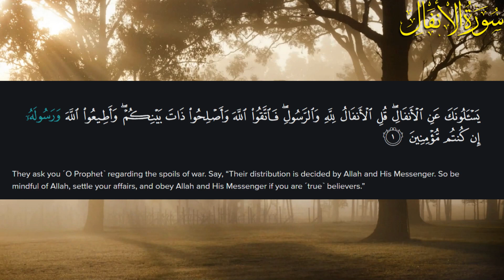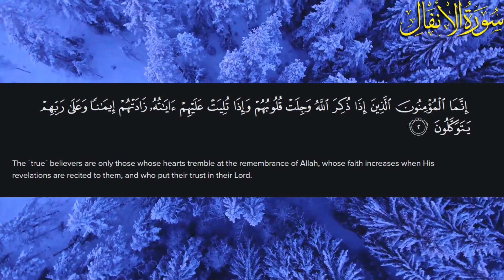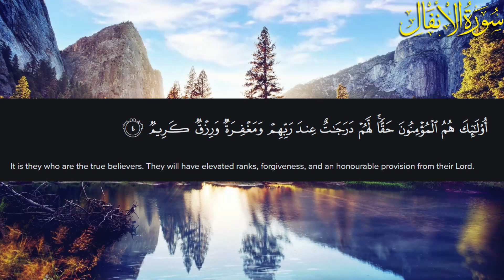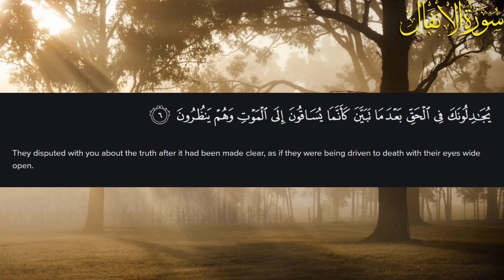Surah Al-Anfaal Tafseer in English| 88/8 | Part 1 | Al-Anfaal Explanation in English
Description
Surah Al-Anfal is the eighth chapter of the Quran and it consists of 75 verses. The word "Al-Anfal" means "The Spoils of War," which refers to the distribution of war booty among the believers after the Battle of Badr. The surah is named after this event.

The surah begins with a discussion of the attitude of believers towards war and the spoils of war. It then moves on to describe the Battle of Badr, which was fought between the Muslims and the Meccans. The surah highlights the importance of steadfastness and faith in Allah during times of conflict.

The surah also emphasizes the importance of unity among the believers and the need for them to obey Allah and his messenger. It warns against disobedience and reminds the believers of the consequences of their actions.

Surah Al-Anfal also contains verses about the hypocrites who pretended to be Muslims but were actually working against the Muslim community. The surah warns the believers to be vigilant against such people and to be aware of their actions.

Finally, the surah ends with a reminder of the importance of forgiveness and compassion. It emphasizes the need for the believers to treat others with kindness and to seek forgiveness from Allah for their mistakes.

Overall, Surah Al-Anfal is a powerful reminder of the importance of faith, unity, and steadfastness in times of hardship. It highlights the need for the believers to obey Allah and his messenger and to be vigilant against those who seek to undermine the Muslim community.